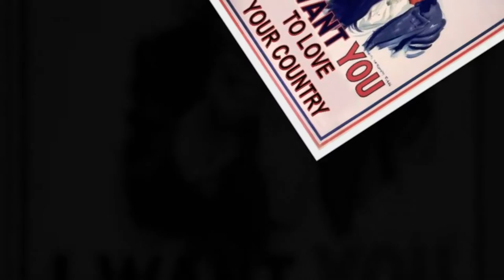PRESIDENTIAL DEBATE 2016 TALK SHOW BEST MOTIVATIONAL VIDEO 2016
Presidential Debate 2016 ♪ ♫ ♦  you decide the lesser of Two Evils. Rock the Vote check our view point with Manny and Cindy

Actress: Michelle Toh

1)This video has no negative impact on the original works (It would actually be positive for them)
2)This video is also for teaching purposes.
3)It is not transformative in nature.
4)I only used bits and pieces of videos to get the point across where necessary.

motivation videos
inspirational videos
best motivational videos
inspiring videos
motivational clips
most inspirational videos
motivating videos
inspirational clips
video motivation
motivational tapes
best motivation
motivational speakers
motivational speech
sales motivation
employee motivation
motivational clip
Debate 2016
Hillary vs Trump
Make America great again
I'm with her
Together we can
Immigration reform by Hillary
Debate 2016
Presidential Debate 2016
Rock the vote
Election 2016
view points of Manny and Cindy